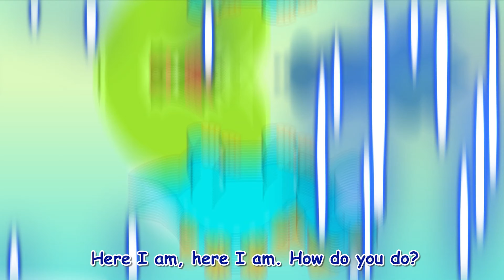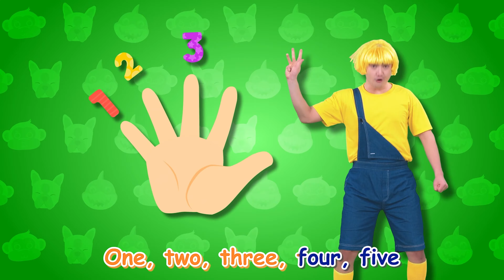Dino Finger Family 🦖🦕 Meeting Colorful Dinosaurs Kids Songs ✨ Mimie Sing-Along!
Join us for a dino-mite adventure with the "Dinosaur Finger Family" song! This fun and educational nursery rhyme is perfect for kids who love dinosaurs and finger family songs. Watch as our friendly dinosaur family introduces themselves in a playful and engaging way, helping children learn about different types of dinosaurs and finger play. 🌟🎶

In this vibrant and entertaining video, children will follow along with catchy lyrics and colorful animations that bring the dinosaur finger family to life. Each finger represents a different dinosaur, making learning fun and interactive. Sing along, meet the dinosaur family, and enjoy the prehistoric fun with us!

Welcome to Mimie Sing-Along! channel

Mimie Sing-Along! brings enjoyable songs for children aged 3 - 7 with sweet, energetic melodies and educational stories in 2D animation.

Children can learn colors, numbers, letters, healthy habits, safety tips, funny adventures, and more with our songs. In addition, parents and children will have the opportunity to play, dance, and learn together!